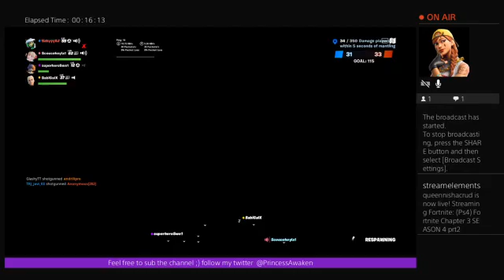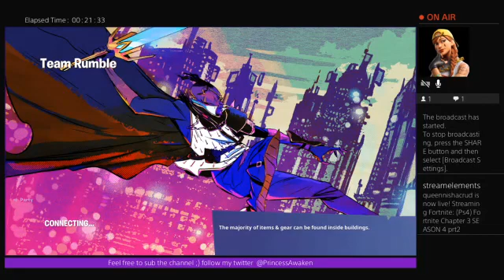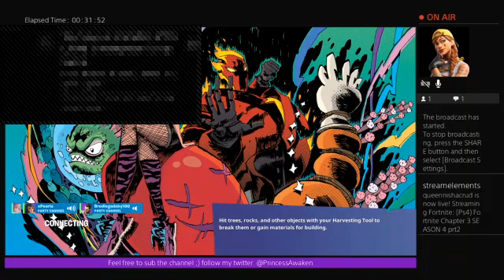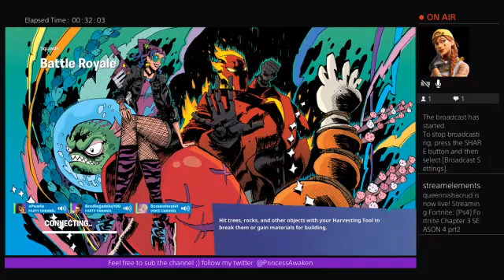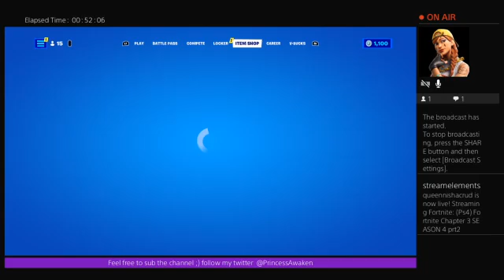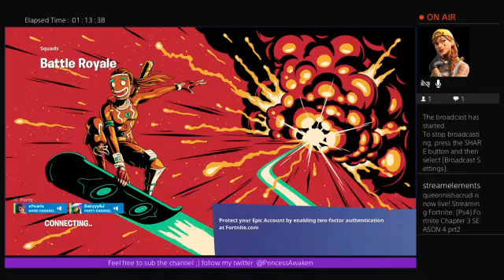(Ps4) Fortnite Chapter 3 SEASON 4 prt2